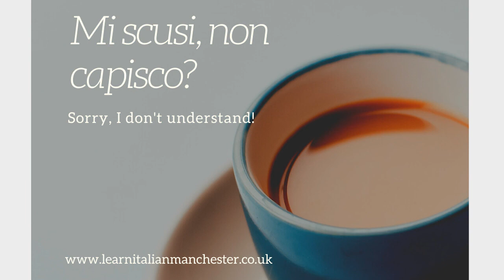Italian phrases: How to say sorry I don't understand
My name is Amedea, I’m an Italian teacher based in Manchester, UK.

In this video you will learn how to say the following phrase in Italian: sorry I don't understand.